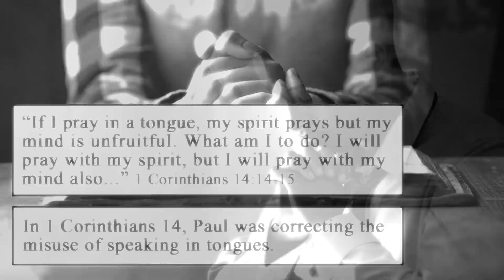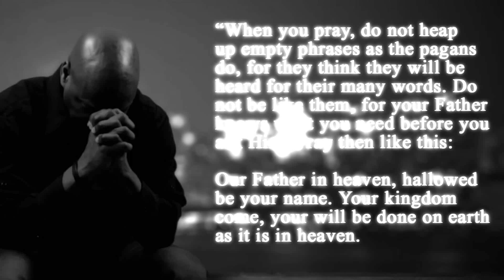The Truth about speaking in tongues